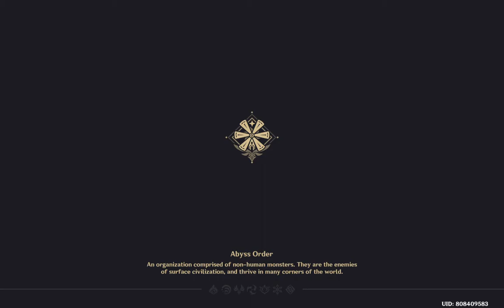How to Obtain a Vitalised Dragontooth Genshin Impact - Weekly Farm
Welcome to this new " How to Obtain a Vitalised Dragontooth Genshin Impact - Weekly Farm".
And you now know I love doing all Genshin Impact content with my favorite charecter "FISCHL", so I adapt her to any situation in order to clean the content with her :D

You can help me to growth this channel by donate me

My Equipment:
CPU. Intel Core i7-7700HQ 46.
GPU. NVIDIA GeForce GTX 1060 (6GB GDDR5) 28.
RAM. 16GB DDR4, 2400 MHz.
Display. 13.3”.
HDD/SSD. 256GB SSD.
M.2 Slot. 1x 2280 PCIe NVMe (M key)